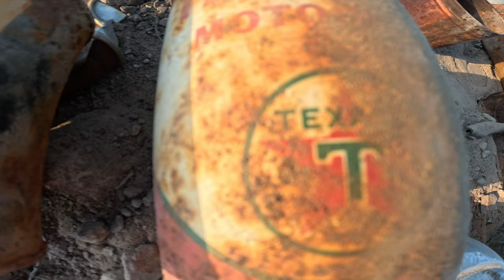Hidden in the desert and what I Uncovered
Join me as we return to the mystery dumpsite in the middle of nowhere Nevada Desert, and uncover what's hiding under the soil.